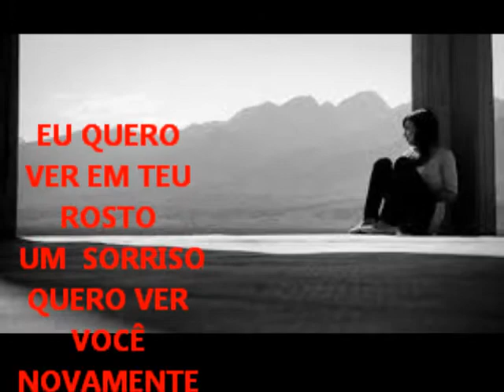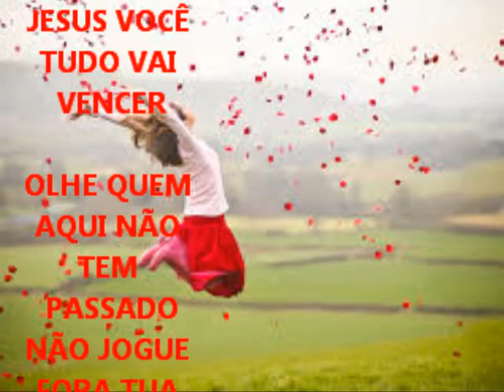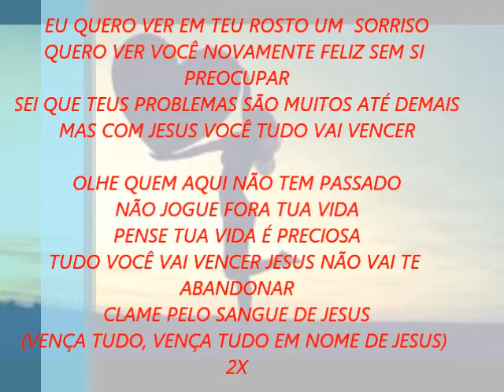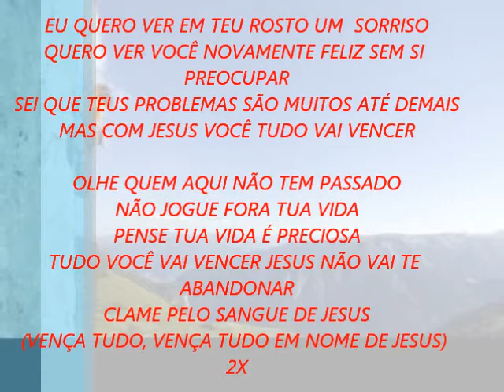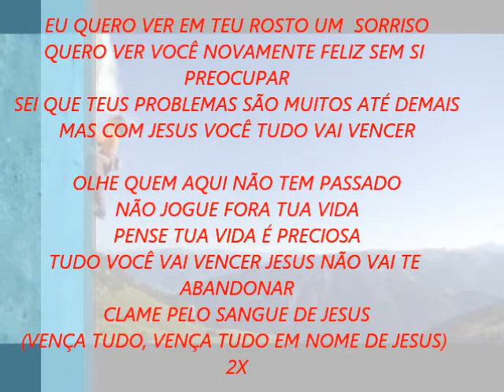QUEM NÃO TEM PASSADO EULA PAULA 1983 LEGENDADO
OS MELHORES DE 1983.
SÓ ADORAÇÃO